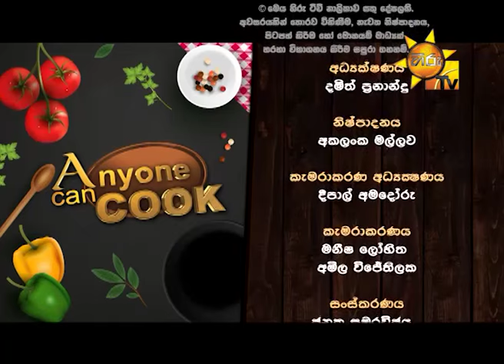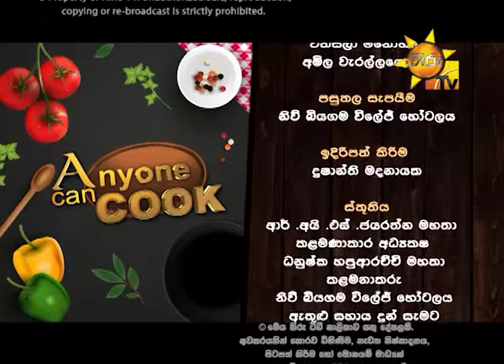Hiru TV Anyone Can Cook EP 11 | 2016-02-14